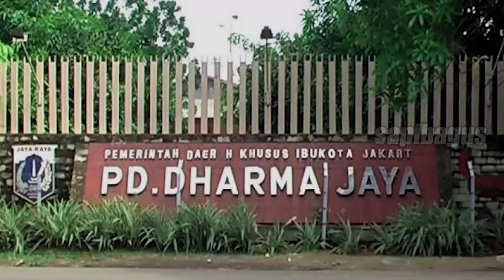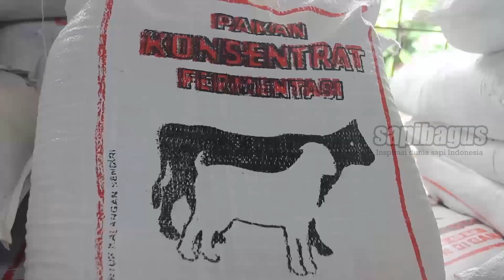Kandang Sapi Dharma Jaya Kapasitas 1500 Ekor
Selain pakan, kondisi kandang sebetulnya cukup bagus dan rapih dari sisi desain akan tetapi yang sangat disayangkan adalah kandang terlihat kurang terawat dan ada beberapa besi tajam di dekat palungan makan yang sangat berbahaya bagi sapi itu sendiri dan dapat menyebabkan luka dan cidera. Oleh karena itu sahabat, jika ingin membuka suatu peternakan harus betul-betul diperhatikan dari sisi manajemen kandang yang harus dirawat dan dijaga demi keamanan dan kenyamanan dari ternak serta formulasi pakan yang harus sesuai dan dapat memenuhi kebutuhan nutrisi, vitamin, mineral yang dibutuhkan oleh ternak agar pertumbuhannya maksimal.
Informasi selengkapnya mengenai "Tanda Alergi Ternak Sapi Dan Cara Pengobatannya" telah tersedia di website ruminansia.com di link berikut